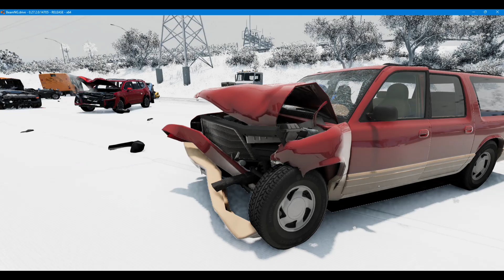BeamNG Drive highway pileup